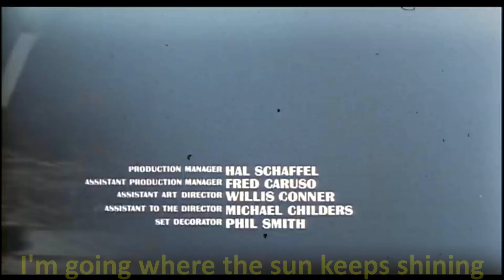Fred Neil (H. Nilsson version) - Everybody's Talking - Cover by Fulvio Cerlesi (2021)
Fred Neil (Harry Nilsson version) - Everybody's Talking - Cover by Fulvio Cerlesi (2021)

Home recording studio cover by Fulvio Cerlesi.

All vocals
Guitars
Midi Strings & Drums